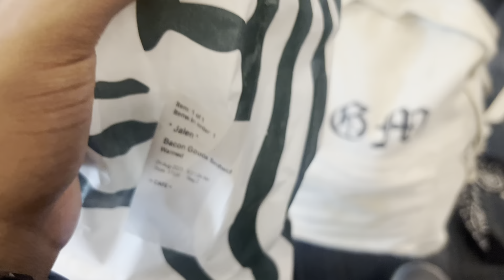I FLEW OUTTA TOWN TO CELEBRATE MY BIRTHDAY IN MEXICO 🇲🇽🙏🏽